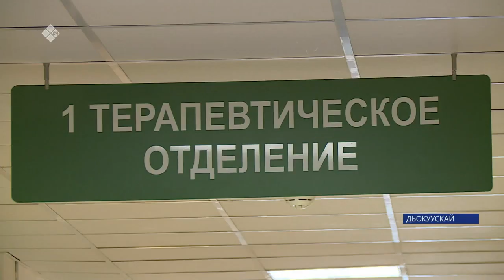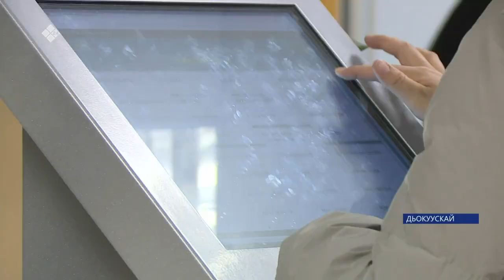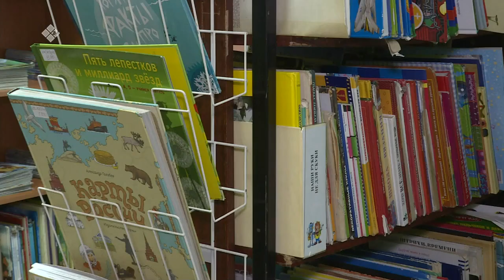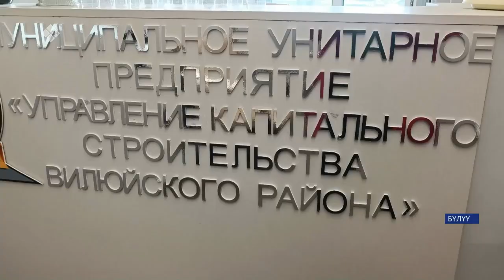«Саха сирэ» информационнай биэрии. Кулун тутар 14 күнэ 13:30